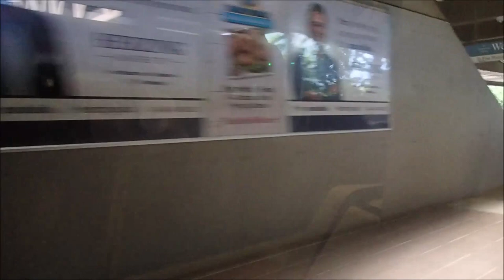MARTA Blue Line Westbound from Indian Creek to H.E. Holmes (06/14/19)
NOTE: The section from Five Points to Hamilton E. Holmes was shot first, and the section from Indian Creek to Five Points came second. My full length video of the eastbound trip from H.E. Holmes to Indian Creek came in between those two parts.